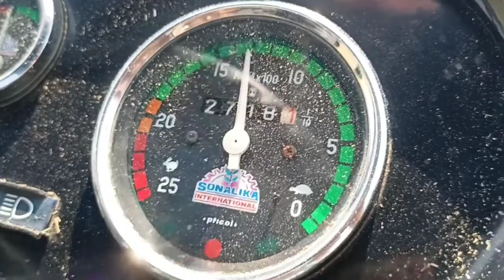Check out Sonalika's performance thresher on the owner's favorite tractor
Check out Sonalika's performance thresher on the owner's favorite  (owner's review)

Sabhi bhaiyo ko ram ram 🙏 ❤️

    Mera naam LOKESH bhargav h
Is video me sonalika 740 thraser pe chal chal ra h jisme iski performance aapko logo pasand aayi ya nai aayi vo aap mujhe comment me jarur batana
Dhanywad ❤️

My name
           Lokesh bhargav